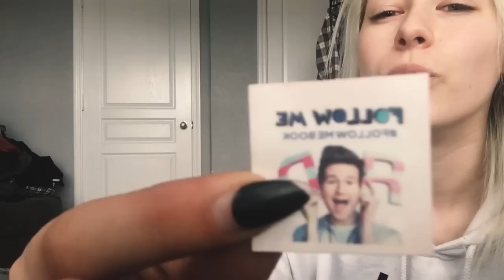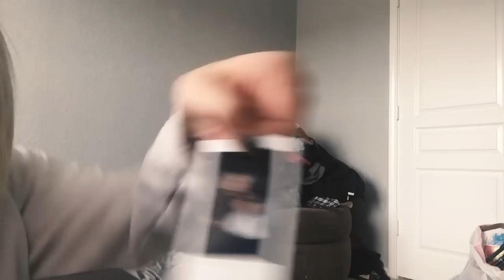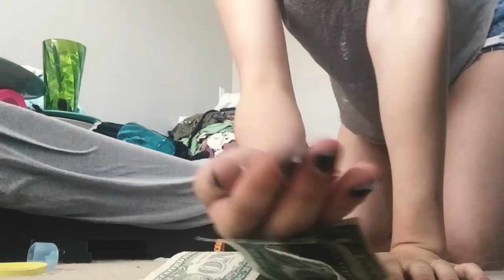I FOUND $500?? | Maddie Welborn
Musical.ly- @MaddieWelborn